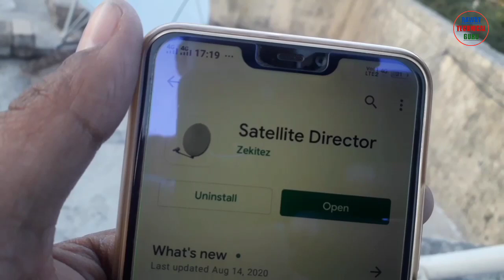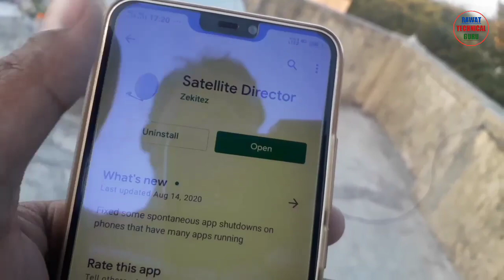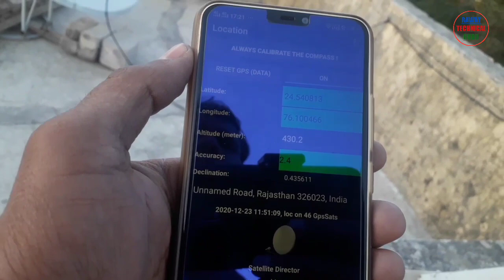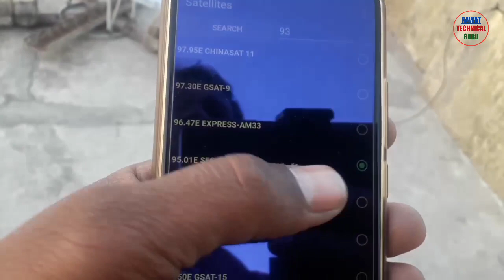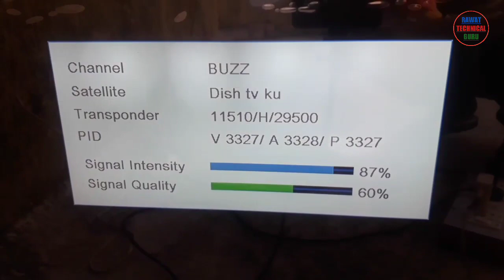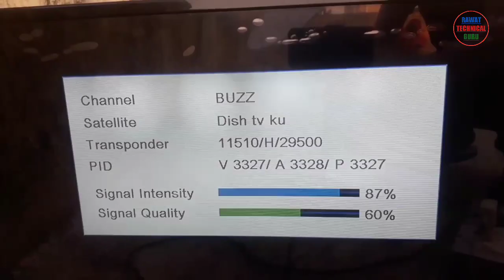Dish Tv dish direction setting from Android mobile App 2021 (in hindi)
Dish Tv setting from Android mobile App 2021

dish tv setting
dish tv signal setting
dish tv direction setting
dish tv antenna setting
dish tv set top box setting
dish tv frequency setting
dish tv no signal problem
dish tv error
dush tv videos